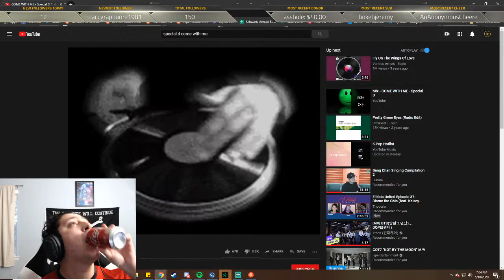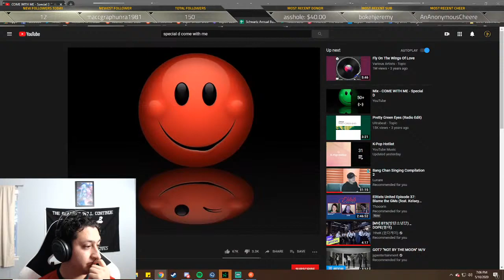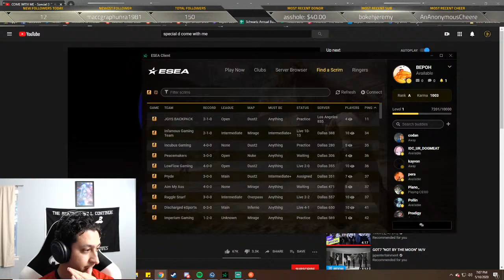Diamond TFT gameplay GET IN HERE!